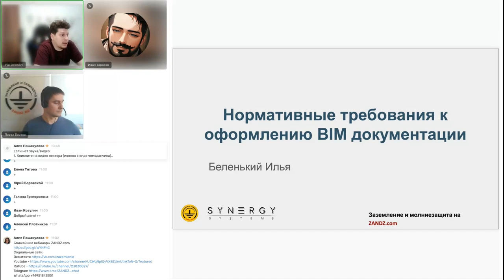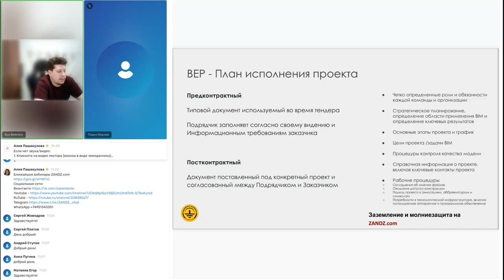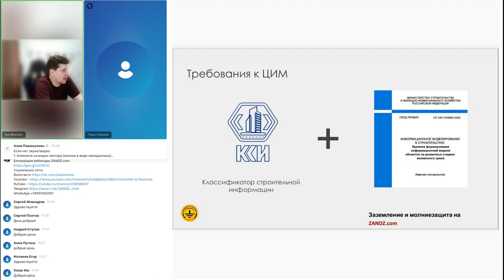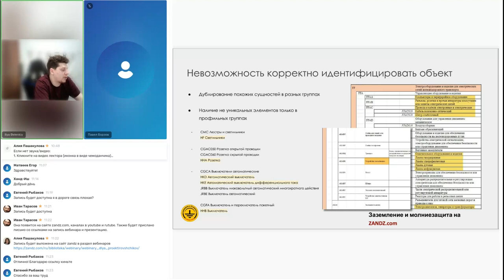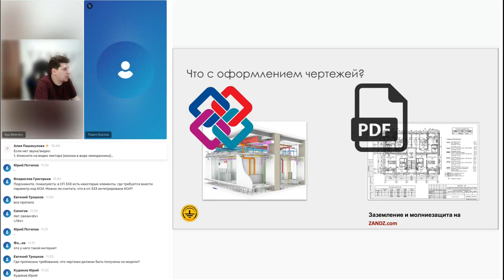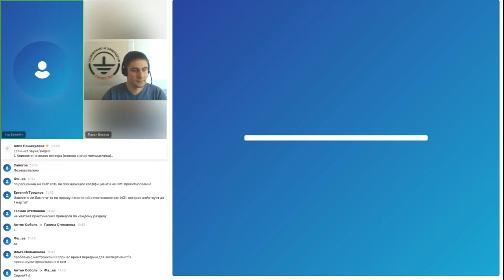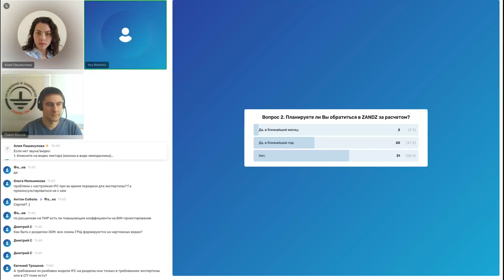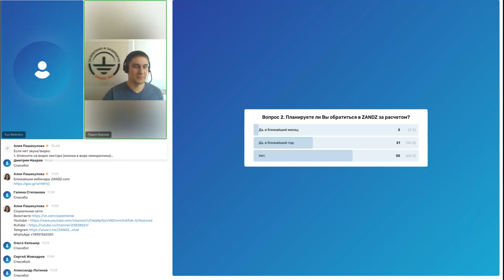Нормативные требования к оформлению BIM-документации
Вебинар, посвящен современным правилам и принципам формирования BIM-моделей. С начала 2022 года в промышленном проектировании приняты новые правила формирования и требования к составу данных, закладываемых в модель на этапе проектирования.

Основные документы, регламентирующие новые правила и требования – это ПП 1431, СП 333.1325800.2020 и КСИ. На вебинаре мы разберем, что регламентируют эти документы, как выполнить их требования, какие за этим кроются подводные камни. А также рассмотрим, какие еще документы следует учитывать при формировании BIM-модели и как увязать между собой требования всех этих документов.

Дата и время проведения: 22 февраля 2023г., в 11:00 по московскому времени.

Лектор: Беленький Илья - Директор и сооснователь Synergy Systems. Более 10 лет опыта проектирования и моделирования в среде Autodesk Revit, 7 лет работы BIM-менеджером. Магистерская работа по направлению «Информационное моделирование зданий». ТОП-100 ведущих преподавателей технологии Autodesk. Выполнял разработку моделей на различных этапах жизненного цикла зданий от проектирования до эксплуатации в России, США, Катаре и Арабских Эмиратах. Принимал участие в разработке стандартов для проектов по технологии информационного моделирования зданий в России и США.